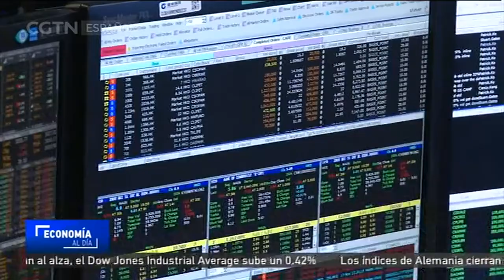Se lanza una nueva plataforma para aliviar los problemas financieros en China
Este viernes se lanzó oficialmente la plataforma de inversiones y financiamiento para la Bolsa Nacional de Intercambio y Cotización de China, también conocida como la "nueva tercera bolsa".